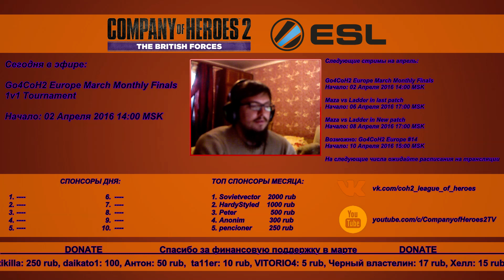DevM vs BartonPL G2 ESL March Finals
Вашему вниманию предлагается видео финального мартовского официального турнира от компаний Relic, SEGA и ESL.

Так что устраивайтесь по удобнее и наслаждайтесь ESL March Mounthly Finals 1v1.

Особенно важно, что на турнире много российских игроков, что и не мог я пропустить как комментатор.

Яндекс-Деньги (yandex money):
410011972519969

СберБанк-Карта:
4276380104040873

Карта в Альфа-Банке:
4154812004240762